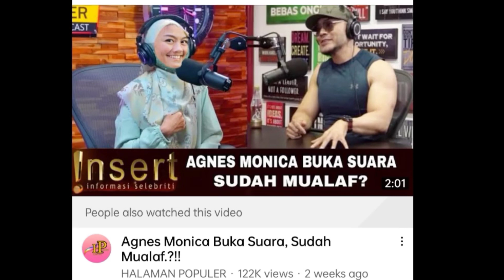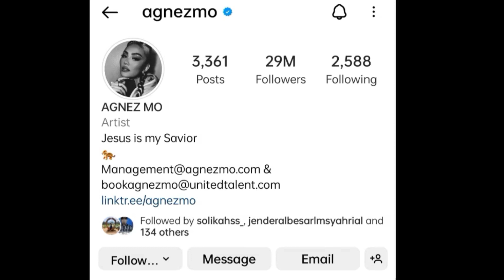AGNES MO MUALAF MASA SIH?